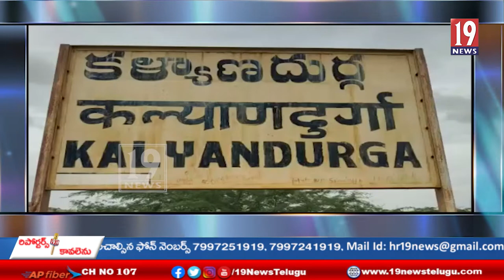కంబదూరు లో విరబూసిన అరుదైన వంద బ్రహ్మ కమలాలు -అనంతపురం జిల్లా